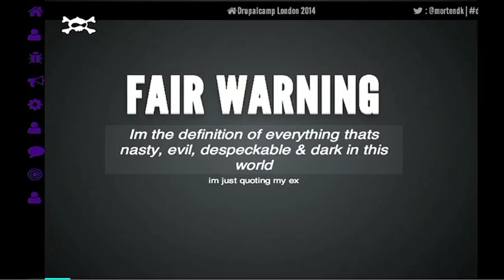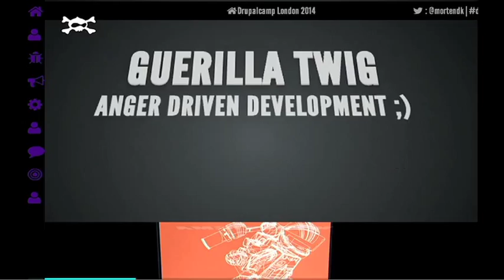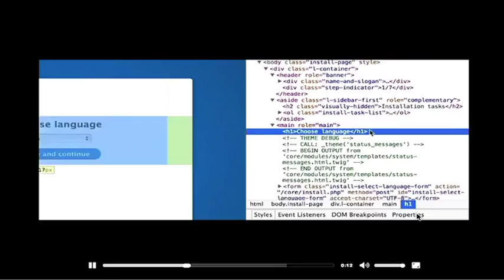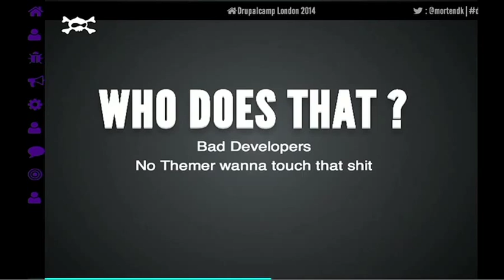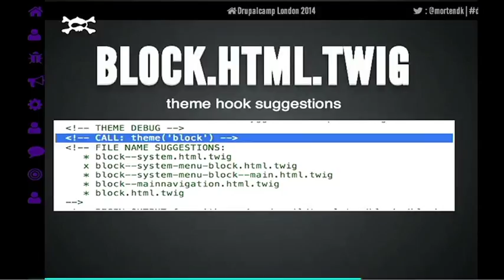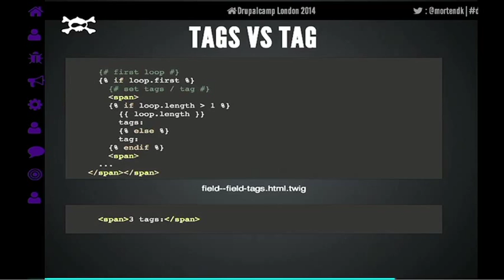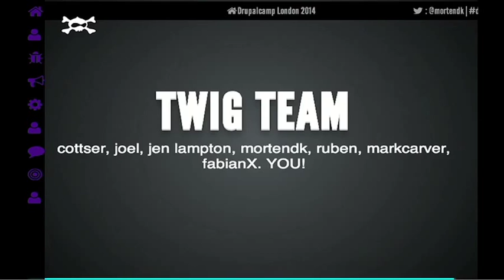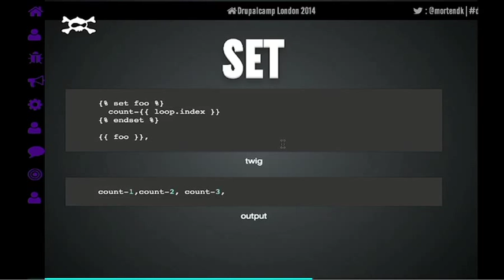Theming in Drupal 8 TWIG Morten DK